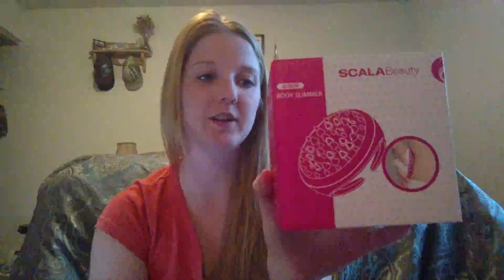Cellulite Massager Brush Mitt Review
This cellulite massager is very easy to use. I really like how you can palm the handle for an easy circular motion. I just leave mine on the ledge of my tub for in-shower use. After using this, I use a cellulite lotion and think that within a month I should see some results! Obviously one can't expect it to work immediately.

It is gentle on the skin and easy to clean because it is plastic. I use it for about a minute on each area without applying too much pressure. It should not be a painful item to use at all.

I feel that it is well made and should last me awhile! I can't wait to see the results I get!

I received this product at a discount for testing and review purposes. All opinions are 100% my own.